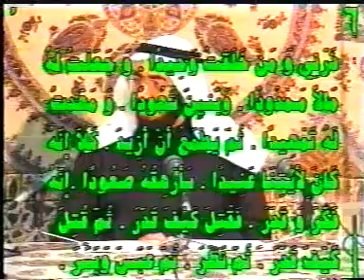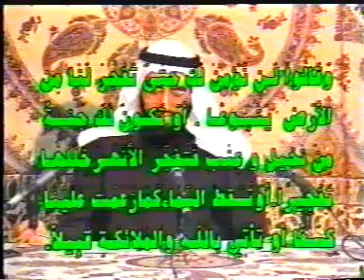السيرة النبوية 5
إن السيرة النبوية تمثل كنزًا هامًا لنا كمسلمين، فهي تساعدنا على فهم القرآن وتطبيق تعاليمه، وتعلمنا الاقتداء بهدي النبي ﷺ وسنته المطهّرة، وسنّة الصحابة الهادين المهديين من بعده، وتقوي إيماننا وعزتنا بديننا الإسلام.
لذا، ينبغي أن نكرس الوقت والجهد لدراسة وفهم هذه السيرة العطرة والعمل على تطبيق تعاليمها في حياتنا.

يوفّر لك تطبيق السيرة النبوية للدكتور طارق السويدان أفضل تجربة للتمتع بالمزايا التالية:
يتضمن سلاسل ("السيرة النبوية" و"الرسول القائد و"الرسول الإنسان)
تنزيل السلاسل الصوتية بصيغة MP3 للاستماع إليها في أي وقت.
العمل في الخلفية للاستمرار في الاستماع أثناء استخدامك لتطبيقاتك الأخرى.
التحكم بالمقاطع الصوتية من الشاشة الرئيسية أو القائمة المنسدلة.
كتب مجانية للدكتور طارق السويدان.
📲 حمّل التطبيق الآن
Android:

استمع إلى سلاسل السيرة النبوية مع الدكتور طارق السويدان
يوفر لكم التطبيق تحميل السلاسل الصوتية للاستماع إليها في أي وقت بدون انترنت.
📲 حمّل التطبيق الآن
Android: